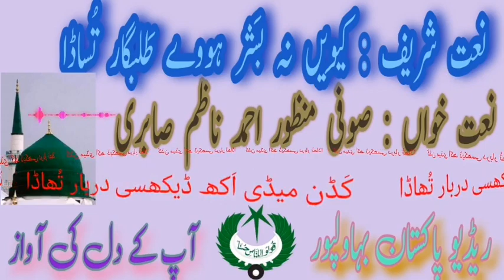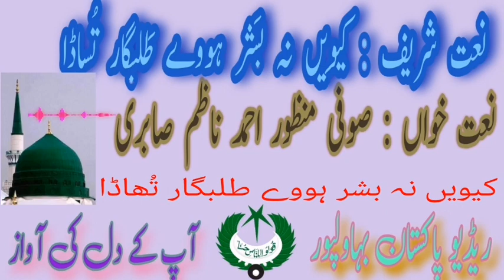نعت شریف کیویں نہ بشر ہووے طلبگار تُھاڈا Naat Sharif Saraiki